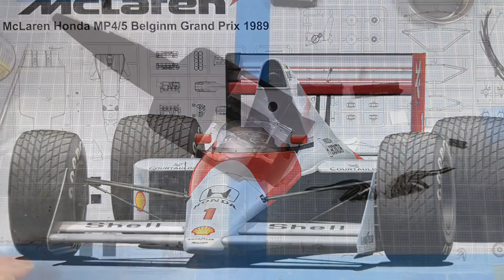【カーモデル】マクラーレンホンダMP4-5 MclarenHONDA MP4-5 コムさんプラモデルを作る。1/20 #21 パイピングの下準備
コムさんプラモデルを作る。ご視聴頂きありがとうございます。この動画ではコムさんが作りたいプラモデルをコムさんが作りたいように自由に楽しみながら制作しております。皆さんも一緒にいっぱい楽しんで頂けたら良いなと思っております。失敗や間違いたくさん有ると思いますが応援宜しくお願い致します。コムさんはまだまだ沢山の方々の応援が必要ですのでよろしくお願い致します。